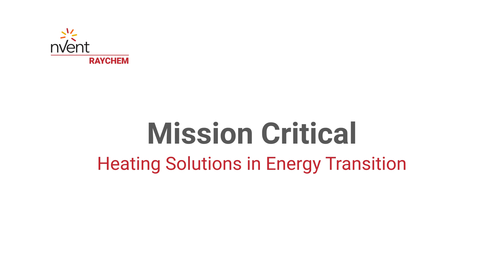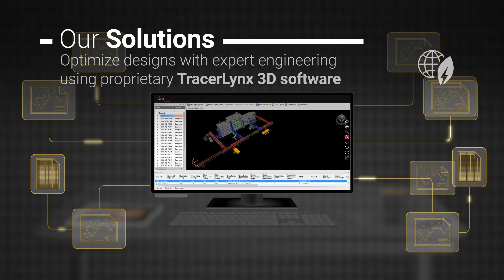nVent RAYCHEM Mission Critical: Solutions for the Energy Transition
Our nVent RAYCHEM solutions connect and protected and more sustainable and electrified world. Learn more today.